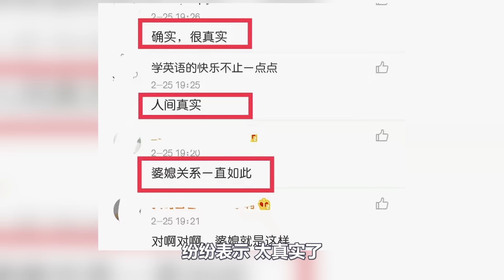陈松伶：被亲妈毒打出道，经纪人卷走全部财产，10年不孕遭婆婆嫌弃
最近
综艺节目《婆婆与妈妈》一经播出就收获了满满的争议
其中 陈松伶与婆婆“斗法”的名场面
更是让部分网友带入感极强
纷纷表示 太真实了 这不就是我和婆婆的战争嘛
其实 节目一开始 张铎就曾说过
让我们把过去的 一切不美好都埋葬了吧
刚开始 众人都以为这只是一个玩笑
但随着婆婆邢玉珍的登场
真的是隔着屏幕 都感受到了难搞的气息
陈松伶呢 也是肉眼可见的紧张
还特意放低姿态去迎合婆婆
这对婆媳之间是否有矛盾
我们暂且不谈
但就目前的播出情况来看
张铎的妈妈似乎并没有很喜欢陈松伶
而这其中的原因 则被营销成了
这与陈松伶结婚多年却一直没能生儿育女有关
关于这点你怎么看呢？
其实
陈松伶并不是不想要孩子
而是早年悲惨的经历
让她失去了做母亲的机会
她也曾一度身患抑郁 险些轻生
是张铎将她从黑暗中拽出
给了她一个幸福的家
今天
就带大家走进早年TVB当家花旦 陈松伶的人生